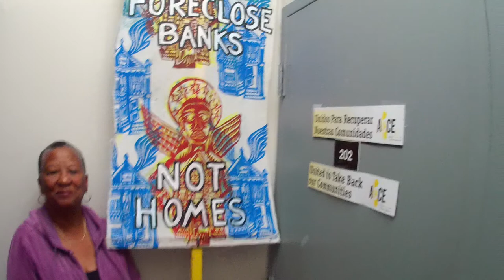Vivian Richardson of ACCE Explains Why She's Doing CD in DC on May 20, 2013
Vivian Richardson of the Alliance of Californians for Community Empowerment (ACCE) explains why she's committing civil disobedience on May 20, 2013, in Washington, DC, to protest the U.S Department of Justice's failure to prosecute predatory banks like Wells Fargo for their illegal and discriminatory lending practices and resulting foreclosures and evictions (VID00005)